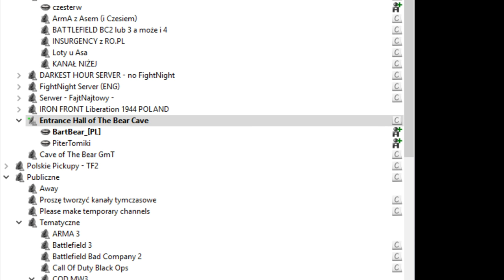R6 Siege - niespodziewana piątkowa rozgrywka z Piterem